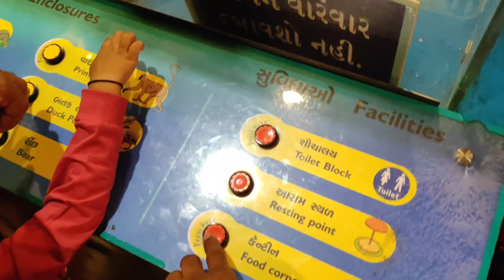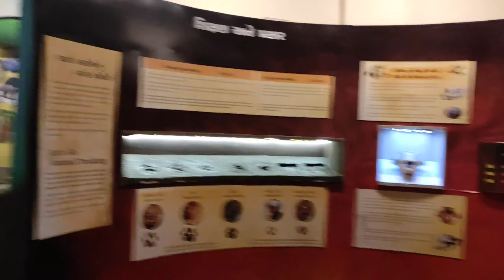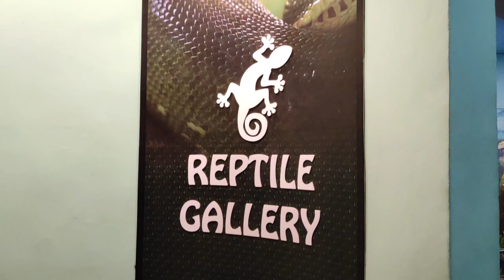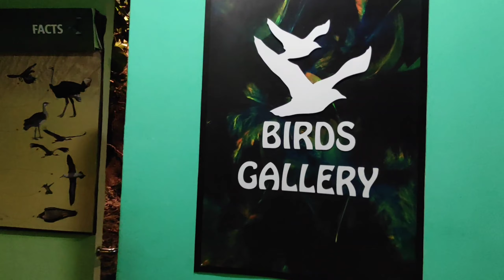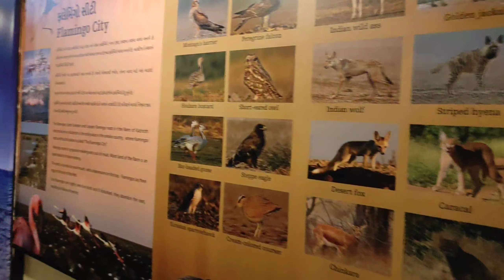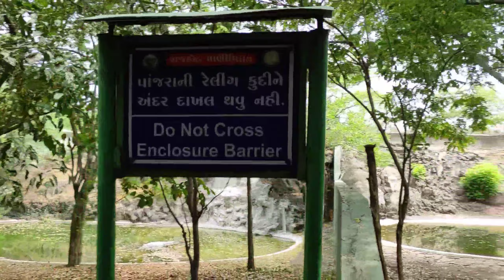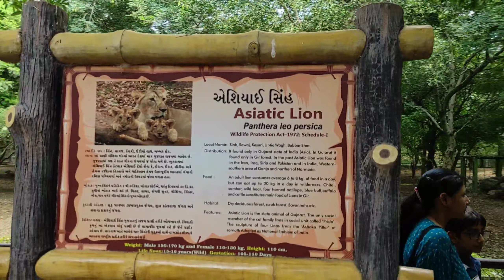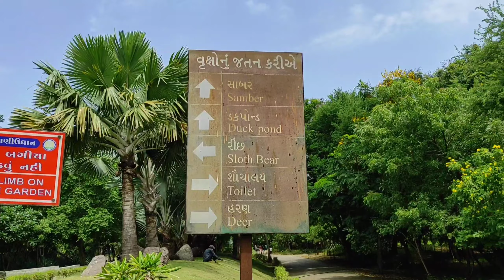Rajkot Pradyuman Zoological Park (Zoo) 🐯🐱🦁vlog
Thanks for Waching This My Video

rajkot zoo park